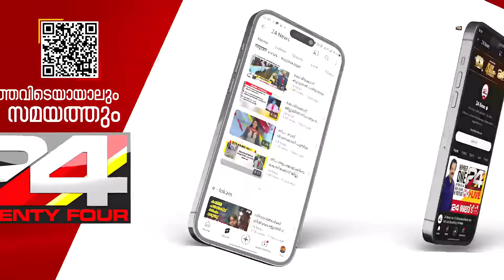"പടക്കം പൊട്ടിച്ച് ആഘോഷിക്കേണ്ട ദിവസമാണ്, പ്രതിയ്ക്ക് തൂക്കുകയർ കിട്ടിയതിൽ സന്തോഷം" | Aluva case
പടക്കം പൊട്ടിച്ച് ആഘോഷിക്കേണ്ട ദിവസമാണ്, പ്രതിയ്ക്ക് തൂക്കുകയർ കിട്ടിയതിൽ സന്തോഷം : ആലുവ മാർക്കറ്റിലെ തൊഴിലാളികൾ | Asfak Alam verdict | Aluva case